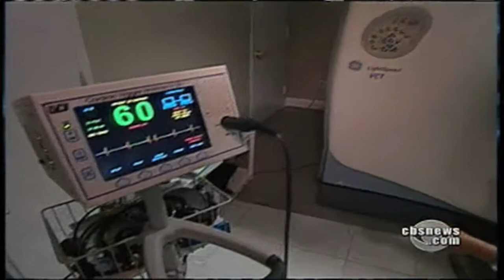Why Are Americans Living Longer, But NOT Healthier?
"We've added years to our lives, but not life to our years."
- George Carlin